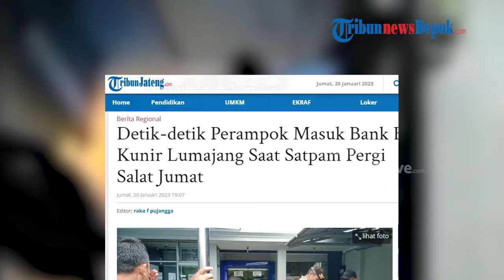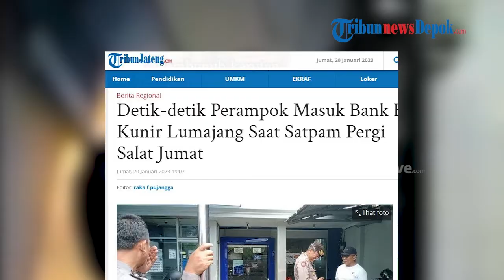Detik detik Perampok Masuk Bank BRI Kunir Lumajang Saat Satpam Pergi Salat Jumat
WARTAKOTALIVE.COM,LUMAJANG - Saksi mata bernama Jaelani (45), Warga Kunir Lumajang menceritakan detik-detik perampokan yang terjadi di Bank BRI Cabang Kunir Lumajang.

Jaelani sungguh terkejut mendengar adanya perampokan.

Ia tak menyangka 2 orang yang berada di Bank BRI Kunir Lumajang saat itu merupakan perampok.